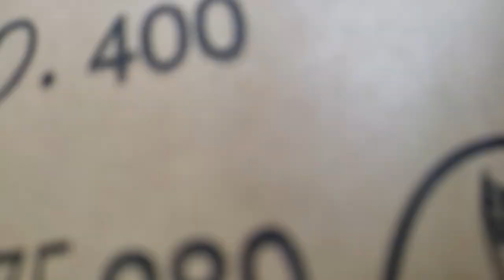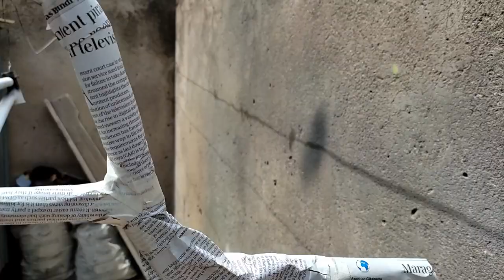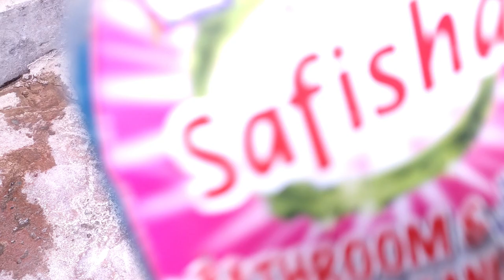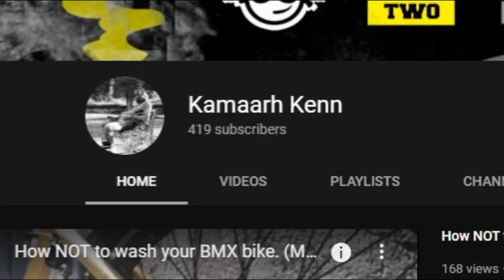Abandoned Mongoose Article BMX Bike Restoration. (Satisfying)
Found this abandoned BMX bike and I wanted to restore it. It took a bit of effort but the resulting bicycle transformation is just to die for.